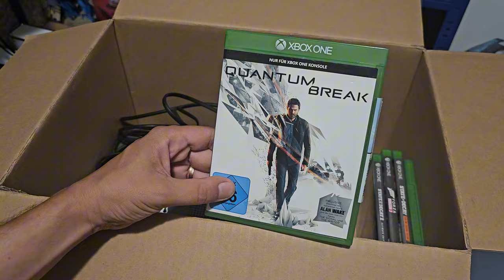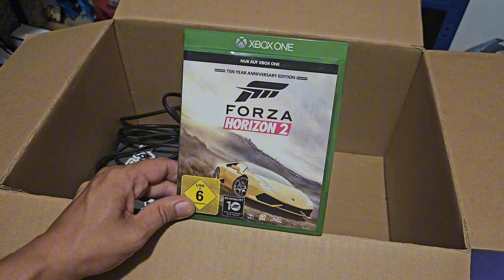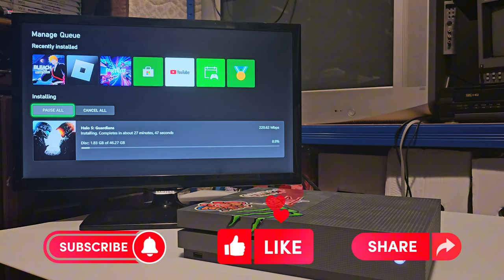Unboxing 😁 Xbox One si jocuri de pe OLX 😀colectialuandrei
Un haul destul de sanatos de jocuri, deci un nou unboxing